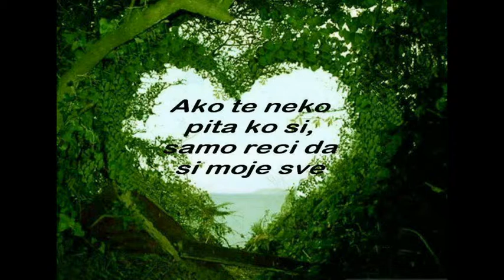Miralem Rahmanovic-MIKI To se vidi iz daljine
miralem rahmanovic